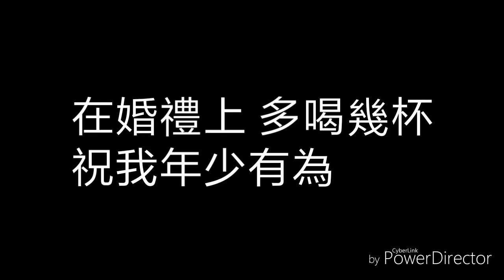李榮浩 年少有為 歌曲演唱